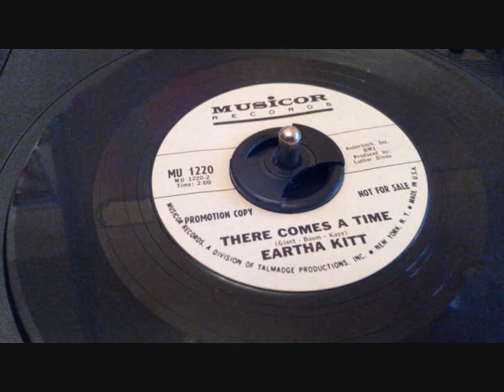EARTHA KITT There Comes A Time